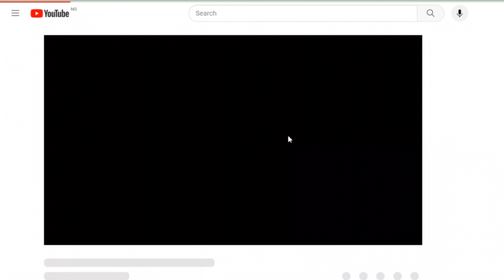POV You watch CORYXKENSHIN trying to make wack dad jokes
Once again, @CoryxKenshin  has made us laugh. I hoped you enjoyed this video.